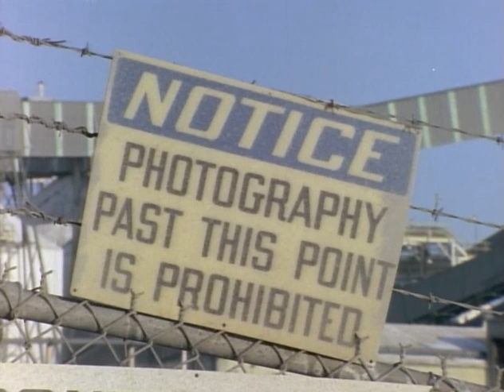Climate Change in Wyoming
Marty Stouffer discussing climate change in Wyoming